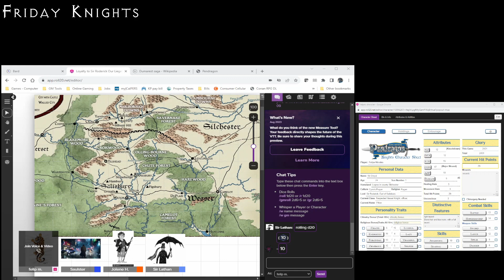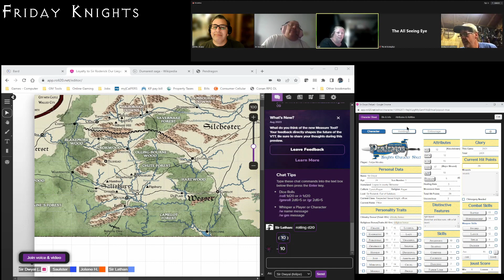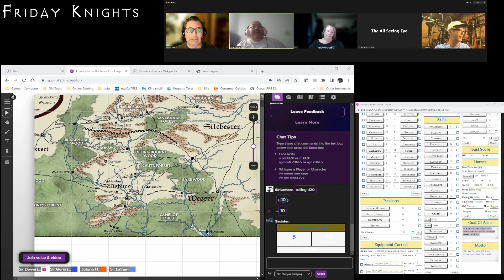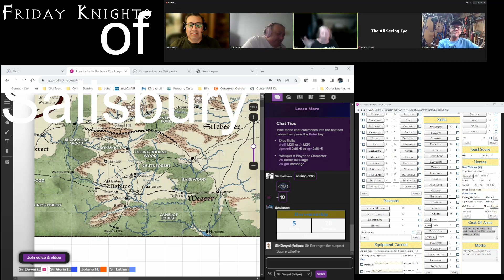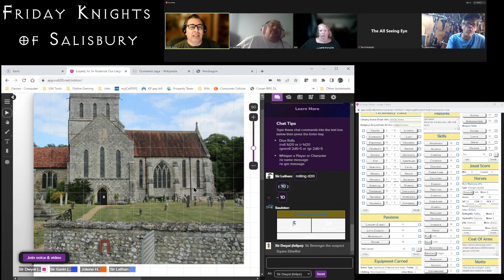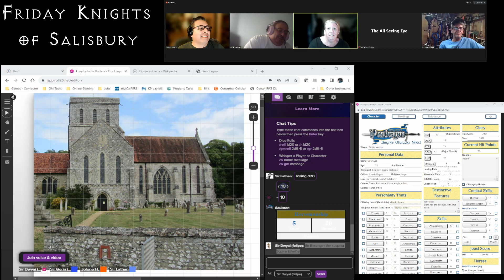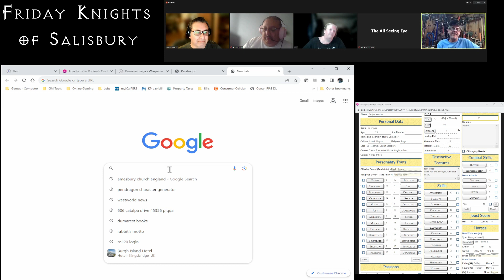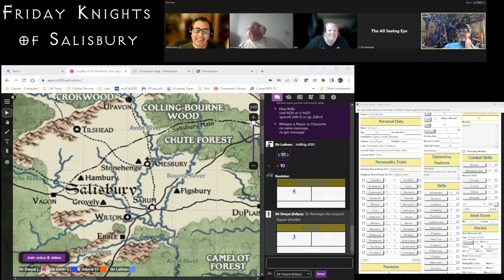King Arthur Pendragon RPG J01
"Loyalty to Sir Roderick Our Liege"
The Friday Knights of Salisbury gather together under the auspices of GM Jolene for King Arthur Pendragon Role Playing Game session 01.
Follow along with Sir Dwyai, Sir Gerin and Sir Lathan as they search for Lady Ellen's missing amulet.
 Cast includes the duo podcasters from Gaming Perspectives.

Serif MoviePlus assets used in production.